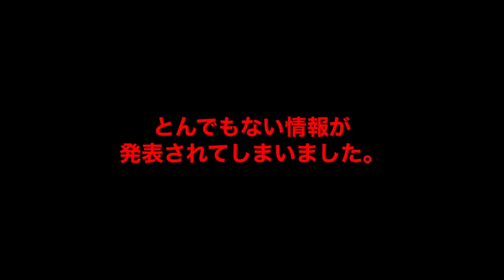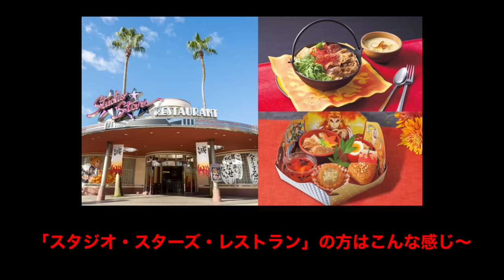【鬼滅の刃】柱稽古編、第1話放送日。2024年2月4日（日）放送開始。確定よ。鬼滅まとめ【きめつのやいば】（鬼滅の刃 柱稽古編 無限城編 刀鍛冶きめつのやいば 1話フル、シックハック、ふるおる）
渋谷事変

アニメ「鬼滅の刃」柱稽古編1話のプロモーションリール2024

鬼滅の刃×USJ ユニバーサルスタジオジャパン

呪術廻戦
無職転生
このすば
ウマ娘
マッシュル

【引用】
映画リクエストドリパス

最新情報

昨年のプロモーションリール

刀鍛冶の里編 放送日

ワールドツアー上映のお知らせ

今年のプロモーションリール

+α サプライズ

（+αのサプライズ予想）

・煉獄外伝・冨岡義勇外伝のアニメ化

・新作オリジナルアニメ

・ワールドツアー上映
（これまでの映画の再上映）
（兄弟の絆、無限列車編、上限集結）

そうファンがリクエストした
再上映3作品が未だに動いていない。
公式が動く可能性が高い。

【bgm】

【編集】

【おすすめ曲】

『ゆるキャン△』

【作品】